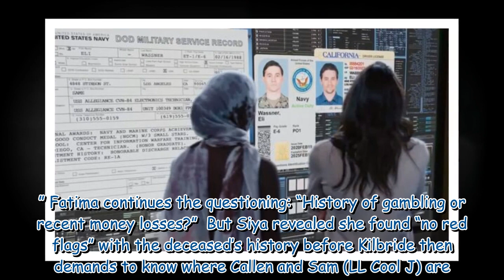NCIS Hawaii's Lucy Tara irks Kensi Blye as she derails investigation